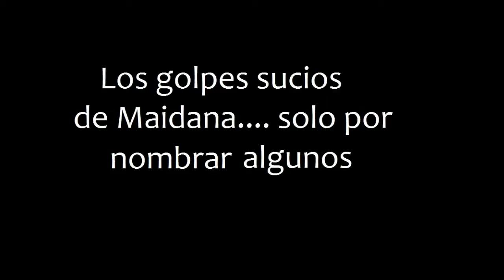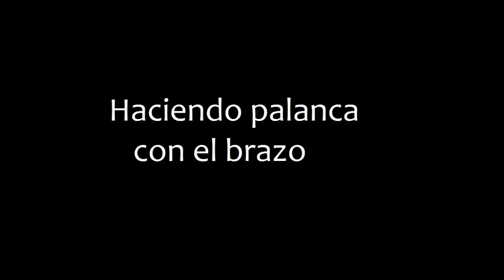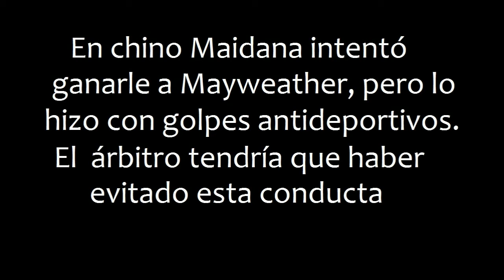La pelea sucia de Maidana contra Mayweather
Los golpes más sucios del chino Maidana en la pelea contra Floyd Mayweather.